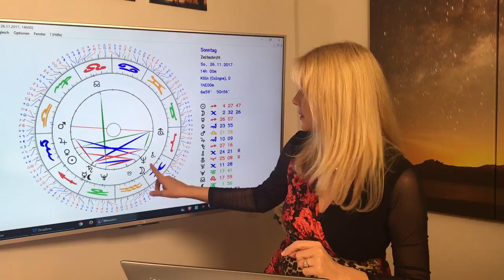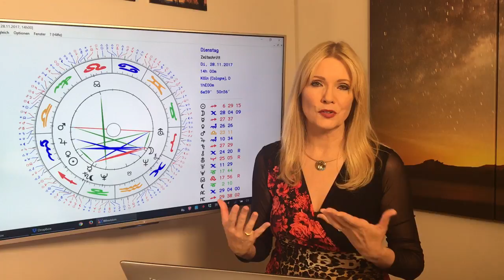Horoskop für Sternzeichen Skorpion: Liebe und Leben im November 2017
Im November habt Ihr wirklich hammergeniale Konstellationen, vor allem ab dem 7. November, wenn Liebesplanet Venus in Euer Zeichen geht. Sie bildet dann lauter wunderschöne Romantik Aspekte in Eurem Zeichen, da könnt ihr Euch wirklich nicht beklagen! Eure Ausstrahlung ist charmant und liebevoll und sexy, und ihr müsst Euch schon verstecken, wenn ihr nicht im Mittelpunkt stehen wollt. Euren Geburtstag solltet ihr diesmal wirklich Feiern, oder zumindest einen ganz besonderen Tag daraus machen.